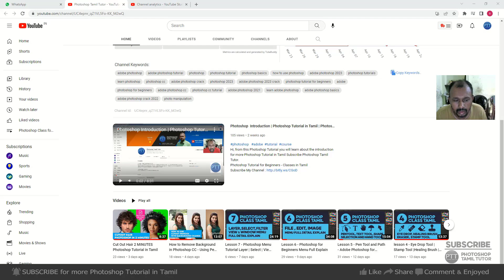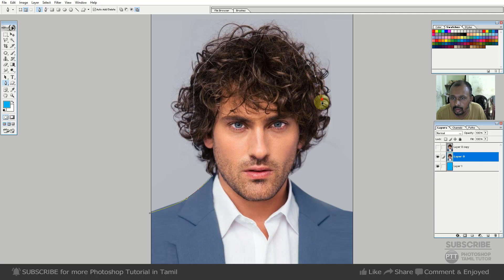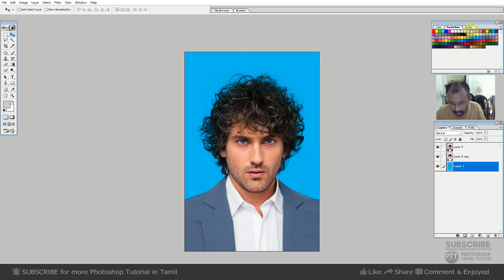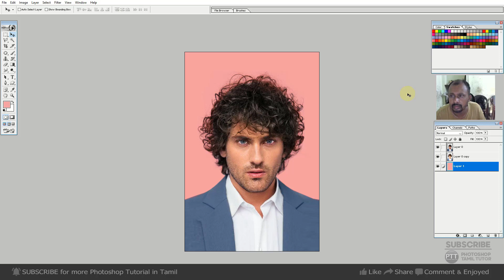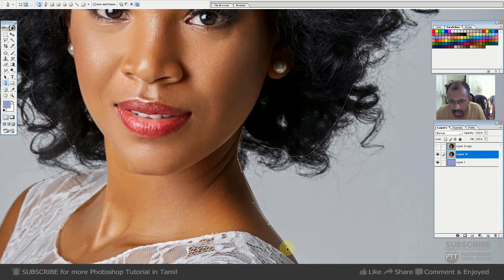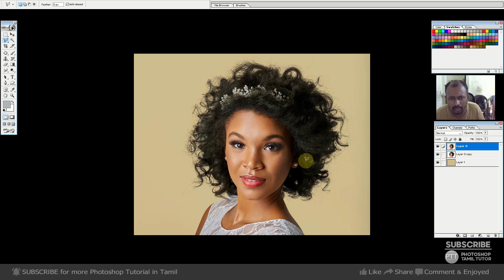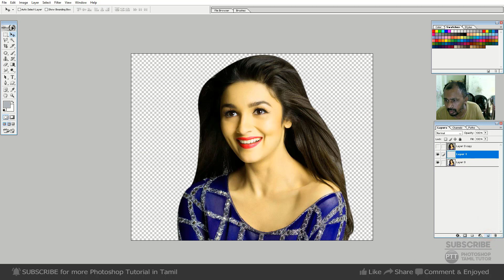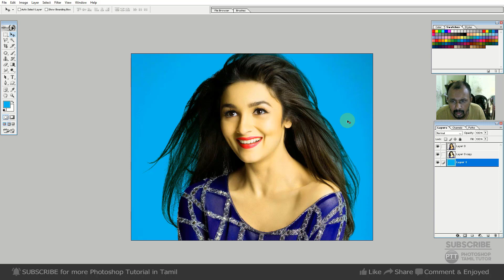Cut Out Hair 2 MINUTES Photoshop 7.0 Tutorial in Tamil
Hi Friends, welcome back to other photoshop tamil tutor,
In this tutorial, you should learn how to how to cut out hair in adobe photoshop 7.0.
Photoshop Tutorial for Beginners - Classes in Tamil